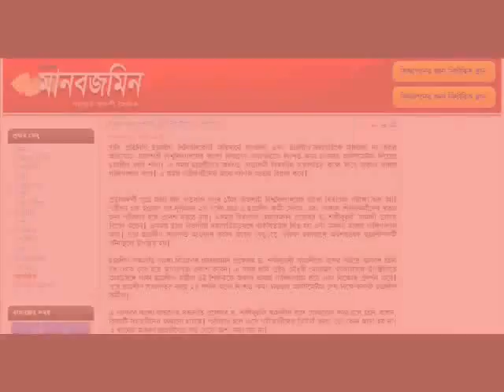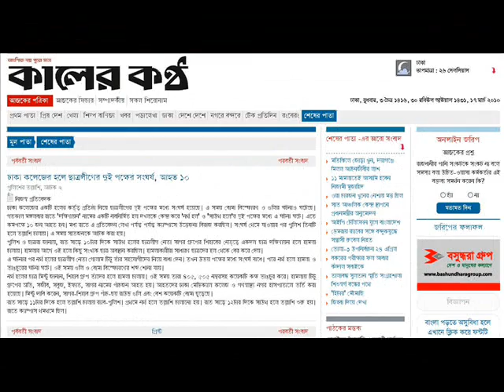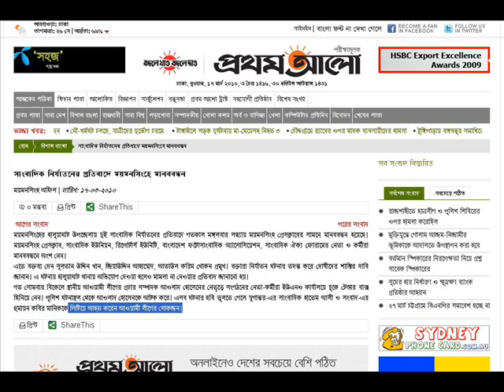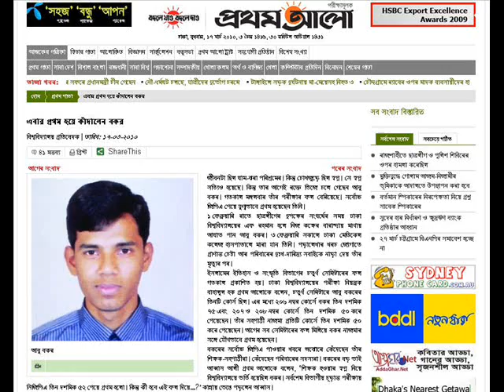ANALOG NEWS (17-03-2010) From Digital Bangladesh